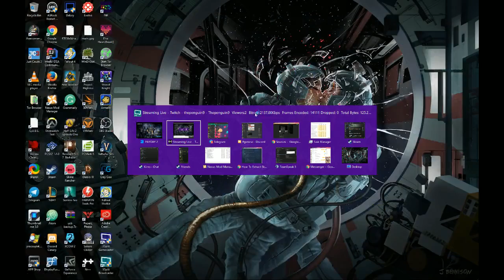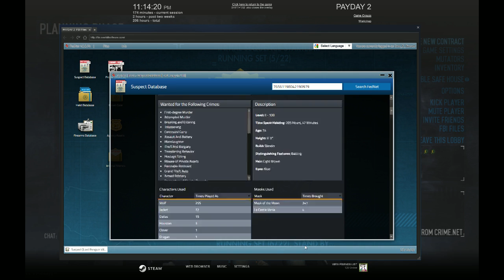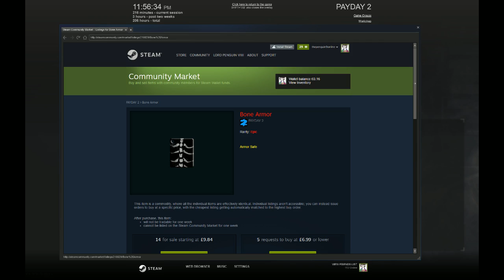Thepenguin9 Heists With The Paycheck Crew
My first proper stream with proper mic and everything. No webcam cause fuck that -- Watch live